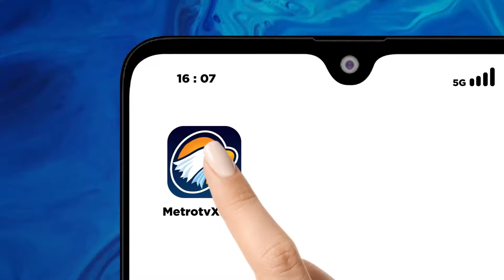Disebut Menteri Tak Pernah Cuti, Ini Kata Muhadjir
MetroTV, Menko PMK Muhadjir Effendy layak dinobatkan sebagai 'Panglima Mudik', bahkan ia mengaku tidak pernah mudik sejak menjabat jadi menteri. Seperti apa peran kementeriannya guna memperlancar budaya mudik kali ini?